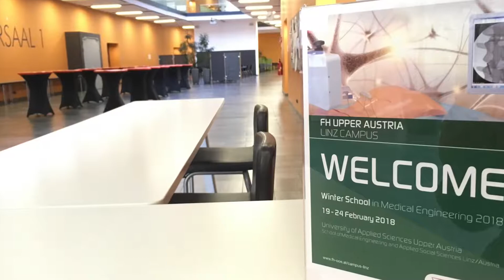Medical Engineering - Student Feedback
International students deliver insight into their experiences during Winter School at the University of Applied Sciences Upper Austria in Linz.